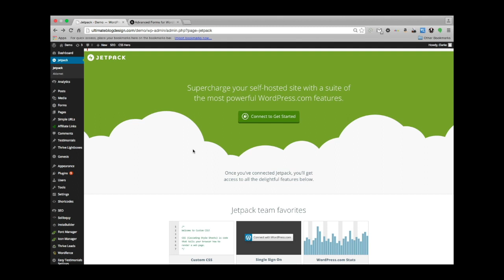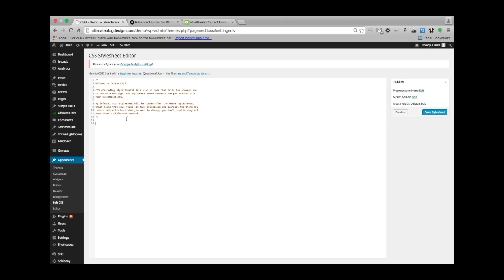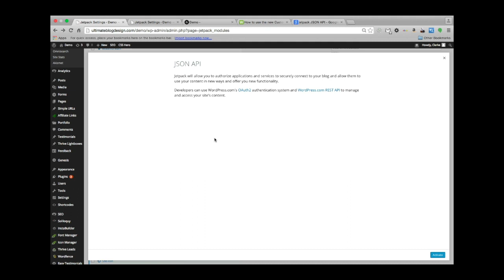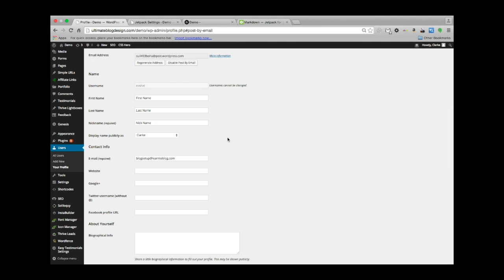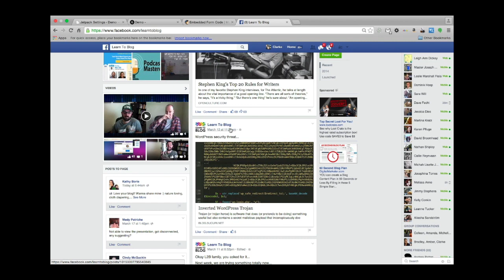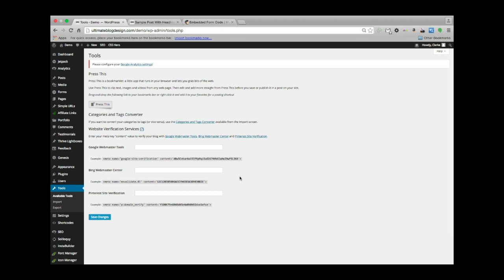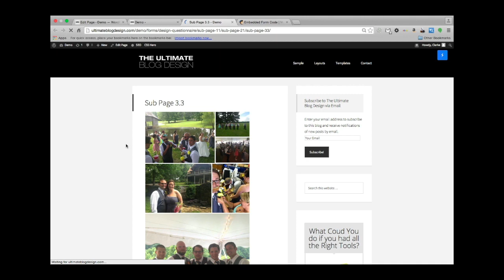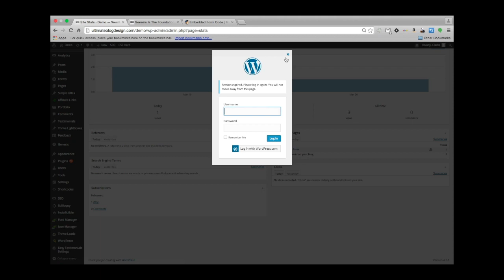How to Use the Jetpack Plugin on WordPress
How to Use the Jetpack Plugin on WordPress. In this video, Clarke walks you through how to setup the Jetpack plugin on WordPress.